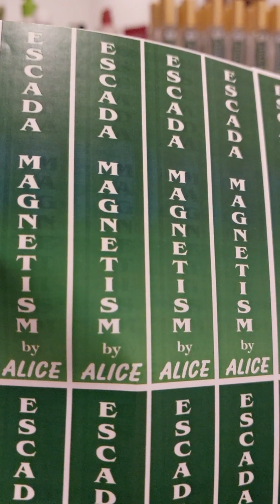SA OMAGA BEAUTICIAN SA GABI GUMAGAWA NG PERFUME ILOVEYOU 3 TIMES A DAY